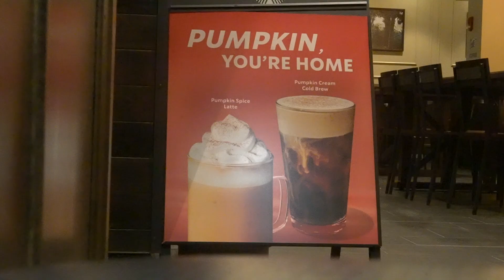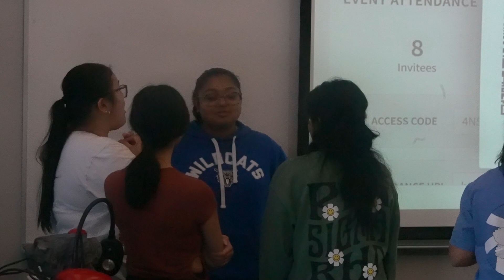It's more than just pumpkin painting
The Asian Women’s Alliance hosted pumpkin painting on Tuesday, Oct. 9 at the 90. Students came out to have cider and meet new friends while painting pumpkins.